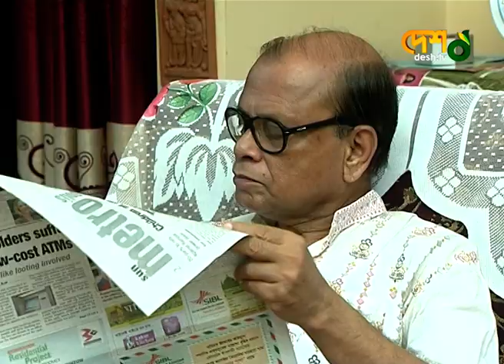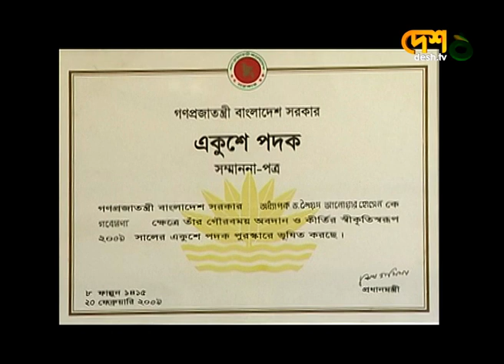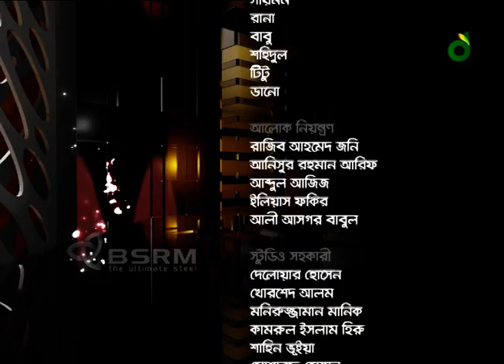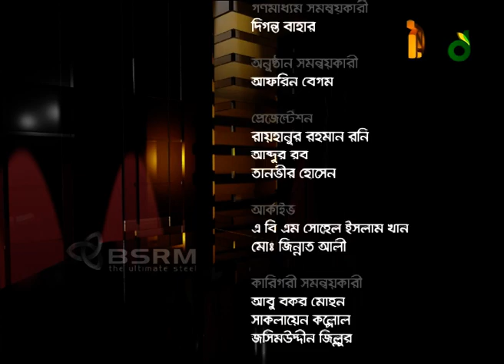বেলা অবেলা সারাবেলা / সৈয়দ আনোয়ার হোসেন এবং আসাদুজ্জামান নূর। Desh Tv